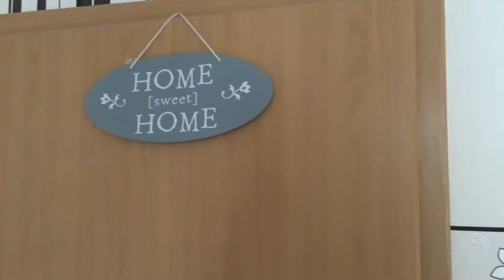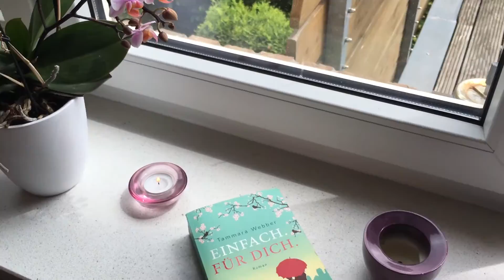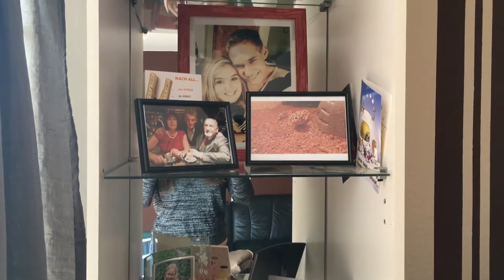Wohnungstour / WOHNINSPIRATION (Update)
Hallo Leeeeeeuuuttteeee!!

Schön, dass du den Weg zu meinem Video geschafft hast!
Heute gibt es das Update meiner Wohnung. Ich habe vor 9 Monaten schon einmal ein Video zu meiner aktuellen Wohnung gedreht, dachte mir allerdings, weil sich doch ein bisschen was verändert hat, das ich mal ein Update drehe und here we are!
Viel Spaß

Besuch mich auch hier ↓↓

Niniidee